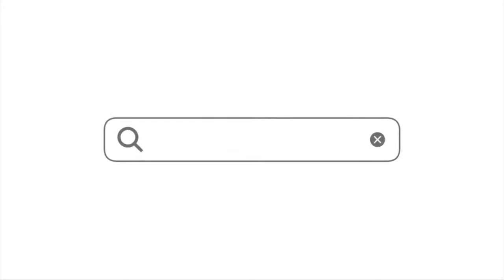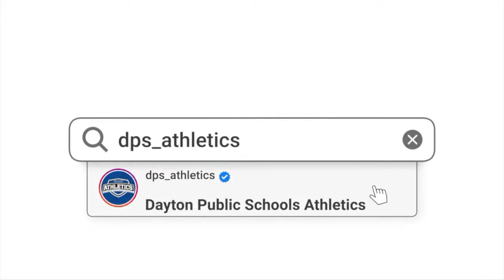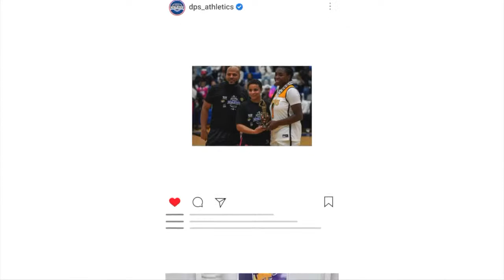David H. Ponitz Panthers vs Bellbrook Golden Eagles - Game of the Week - Dayton Public Schools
Find Us:
136 S. Ludlow Street, Dayton, Ohio - 45402